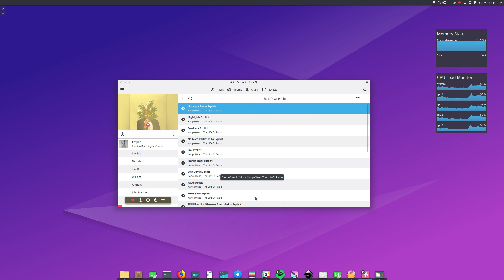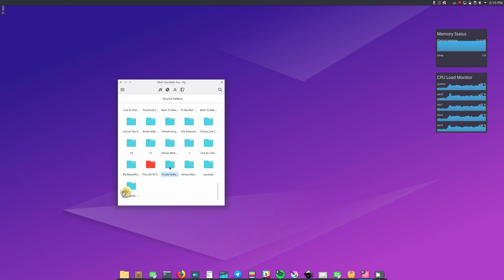VVAVE progress - Folders View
Now VVAVE has a new view to browse your music collection: a Folders View